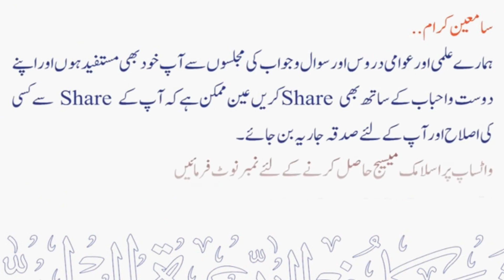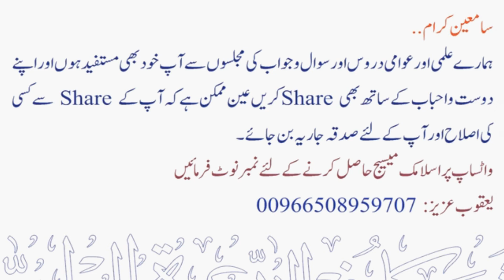Hazrat Jibreel aur Allah ka Khauf | Sheikh Maqsood Ul Hasan Faizi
💠 حضرت جبریل اور اللہ کا خوف.
💠 Hazrat Jibreel aur Allah ka Khauf.